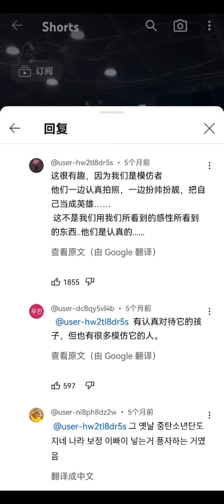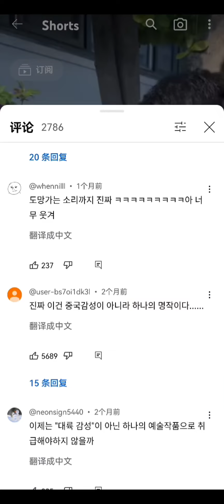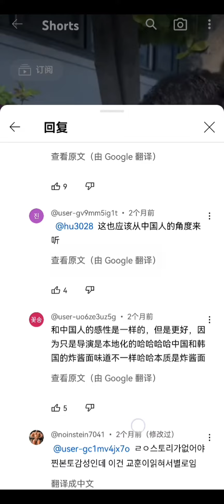韩国人对蓝色妖姬切尔西到底有什么执念？